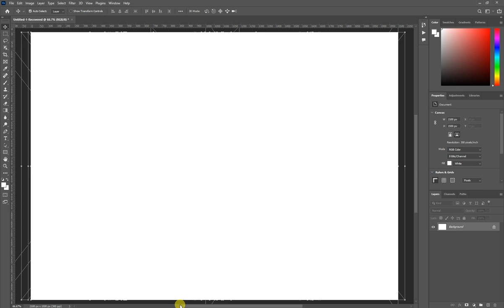✅✅Photoshop Tutorial : How to Change Background Using Channel Quicky Tool Blur Ep 31